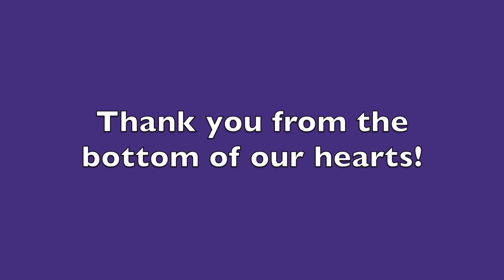Thank you Congresswoman Eshoo